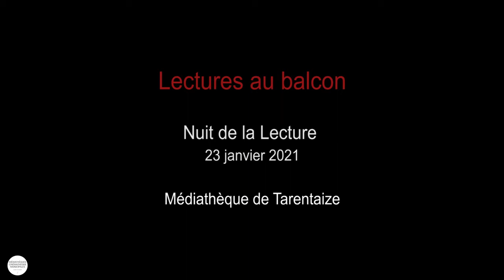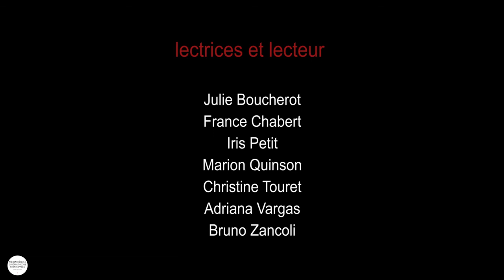Du monde au balcon, lecture-spectacle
Des extraits de textes littéraires courts, lus et enregistrés à la médiathèque de Saint-Etienne en janvier 2021.
- Etre le loup / Bettina Wegenast
- La leçon / Eugène Ionesco
- 2084 / Philippe Dorin
- La cantatrice chauve / Eugène Ionesco
- Contrepoint / Claire Bretecher
- Electre : le mendiant / Jean Giraudoux
- Trencadis / Carole Deyns
- Karma / Claire Bretecher